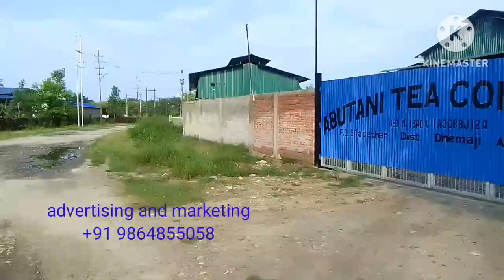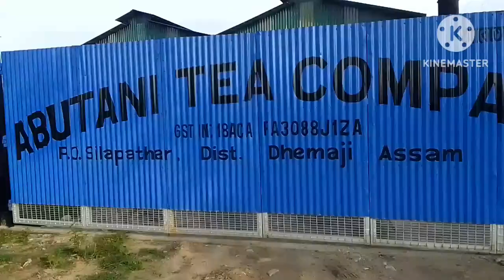Company Outdoor Vlogs in 2025 | Morning Work Time Video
### Title:
My Fast Vlogs | Company Outdoor Vlogs | Morning Work Time Video

### Subtitle:
Join Me on an Exciting Morning Work Routine and Outdoor Adventures with My Company

### Description:
Welcome to My Fast Vlogs! 🚀

In this video, join me as I take you through a typical morning work routine with my company. From early morning motivation to exciting outdoor adventures, you'll get a glimpse of how I kickstart my day and stay productive.

- My morning work routine
- Outdoor activities with my company
- Tips for staying productive and motivated
- A behind-the-scenes look at company life
- Fun and engaging moments from my daily routine

🌟 **Why Watch?**
If you're looking for inspiration to start your day right or curious about company outdoor activities, this vlog is perfect for you! Discover new ways to stay motivated, enjoy the outdoors, and make the most of your work time.

- Instagram: [digital marketing Ki duniya]
- Blog: [Digital Marketing Ki Duniya]